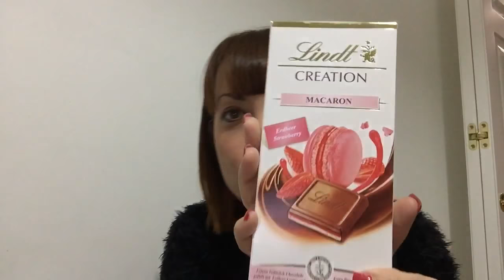Haul acquisti ! Piazza Italia, outlet Serravalle!